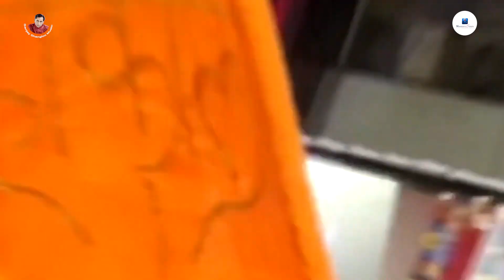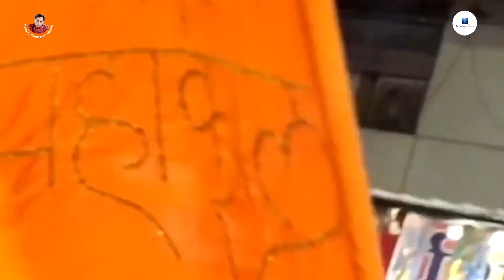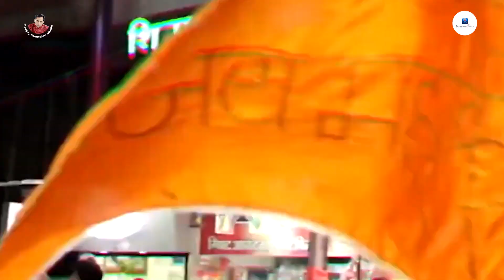Har Har Shambhu | Madhumita Paul | Shiv Bhajan| Video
Singer : Madhumita Paul
Lyricist : Guruprasad Boga
Music director: Prasenjit Sil/
                                Shubho Ghosh
Producer : Daya Verma
Music Label : Sanjay Shangloo Music